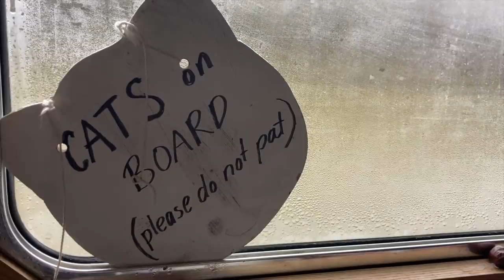Let's get real- winter cruising on the narrowboat IS HARD! (Gloucester and Sharpness canal 2021)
It just started out like any other cruising day in winter- a bit cold but optimistic. Then the ice rain came and some fishermen decided to hurl insults and in one case throw a rock at us!
We never like to sugar coat living on a narrowboat, because we get so many emails from people who are planning to sell everything to embark on this life style, so we do feel a responsibility to tell you exactly how it is sometimes.